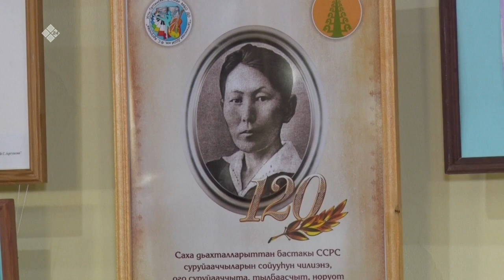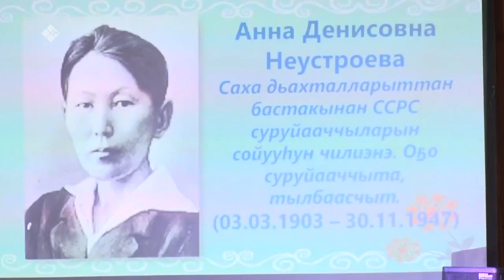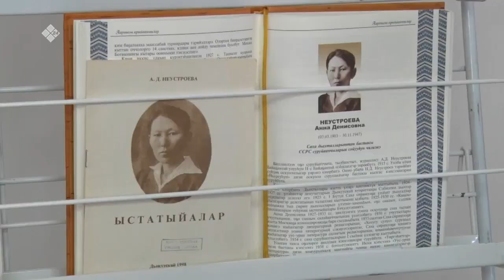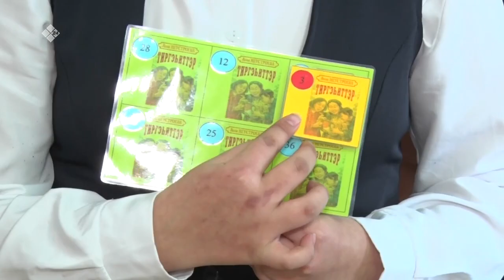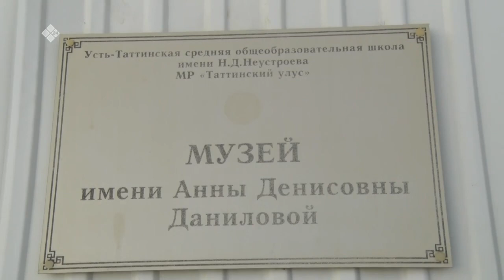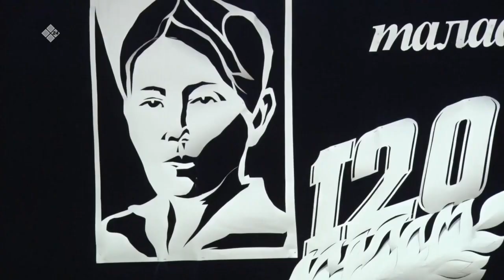«Дойдум дьоно» биэриигэ: Анна Неустроева төрөөбүтэ 120 сылыгар анаан (12.03.23)